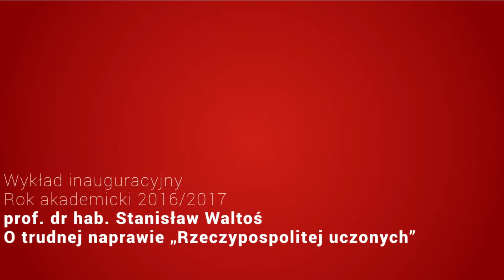Wykład Inauguracyjny - prof. dr hab. Stanisław Waltoś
Tegoroczny wykład inauguracyjny w Wyższej Szkole Informatyki i Zarządzania w Rzeszowie wygłosił prof. dr hab. Stanisław Waltoś, Profesor Honorowy WSIiZ, wybitny prawnik, specjalista w zakresie historii prawa i postępowania karnego. W wykładzie pod tytułem, O trudnej naprawie „Rzeczypospolitej uczonych” prof. Waltoś przedstawił stan polskiej nauki i zaproponował koncepcje jej uzdrowienia.